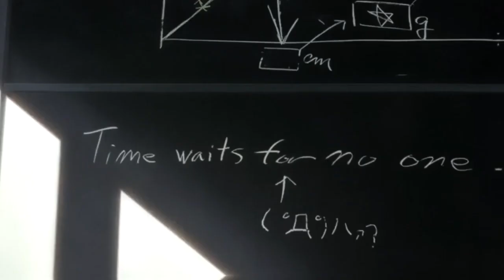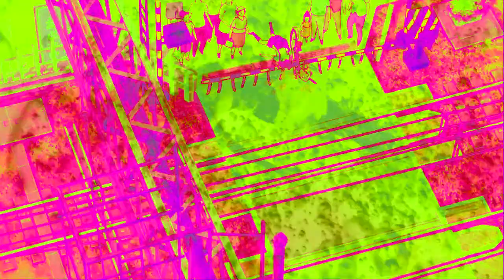meltycanon - succubus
(idk how or why youtube pixelated 1:06 to 1:14 so my apologies, I may reupload at some point in the future to fix it)